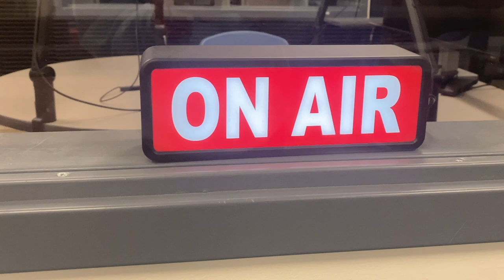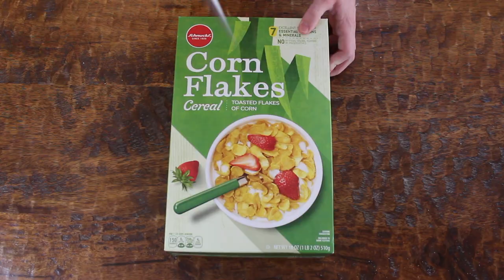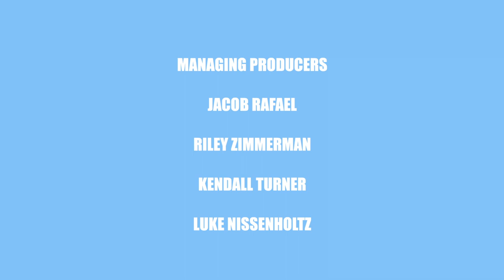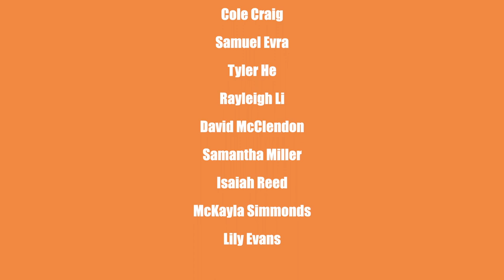Greyhound Exclusive Television - Ep. 2 - October 28, 2022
In this episode:
"The New Podcast Room"- by Dilia Berrios
"Frankenstien - A Tale of Friendship" by Kevin Burke
"Killer Cereal"- By Parker Andrews
"Movie Reviews of Art"- by Jack Elias
"Chess Club"- by Riley Zimmerman and Luke Nissenholtz